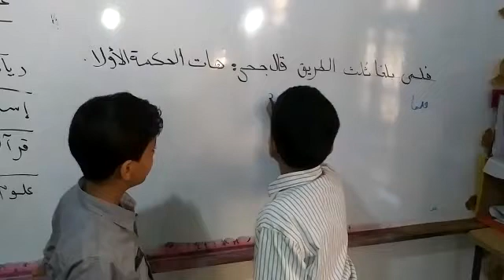إستراتيجية التعلم بالاقران للصف الثالث أ/زهور العمراني_المركز الرئيسي_المدارس النموذجية اليمنية